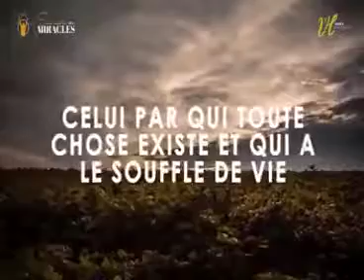Eskew ka site non sa 7fwa avèm wap beni siw fèl